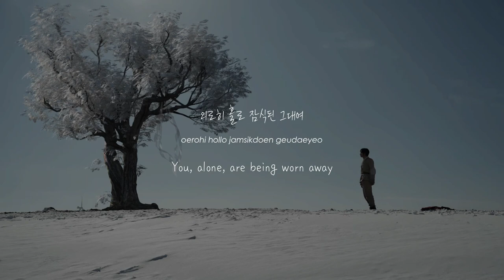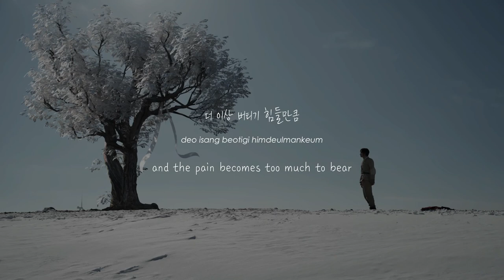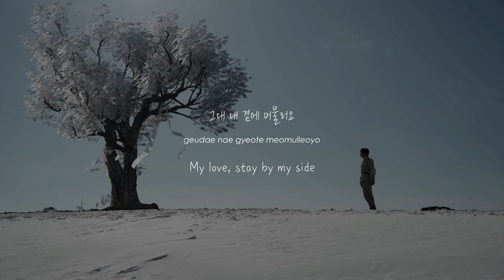HYUK (혁) - 애일 (愛日) [æ il] [HAN|ROM|ENG Lyrics]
Credits:
Translation - Kentaurus

Sorry for any mistakes! I'm still learning Korean.

vixx hyuk
hyuk aeil
ae: il
æ il
애일
愛日
빅스 혁
eng sub
translated lyrics
english translation